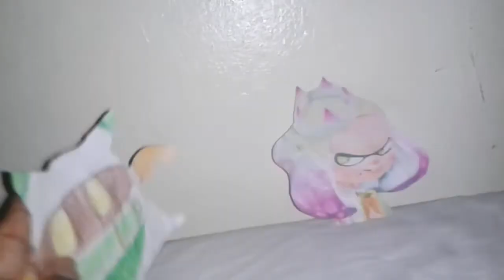Burps away vs pearl (BEST ANIME FIGHT!!!)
Ok. why tho?

Idea given by
Peachy productions
 ghost fight-UNDERTALE